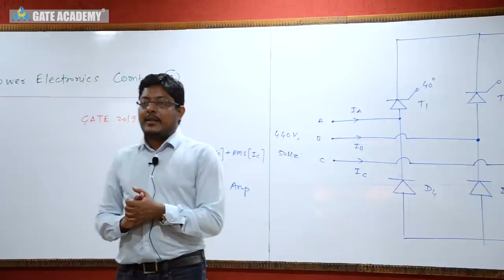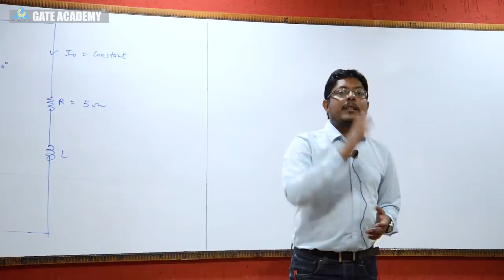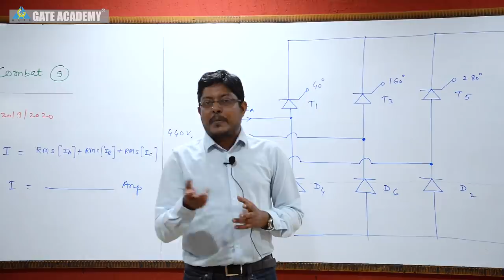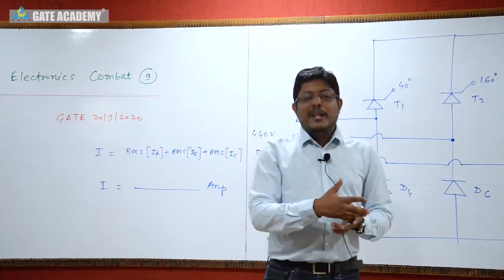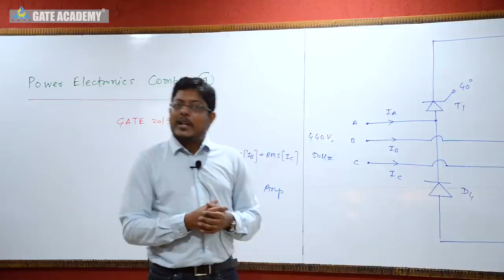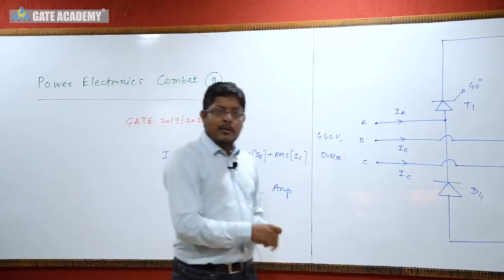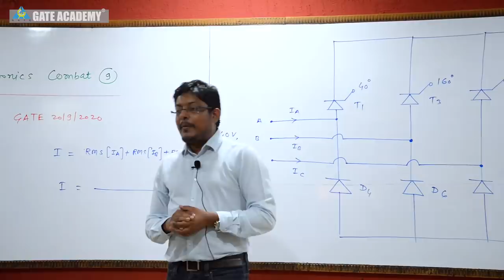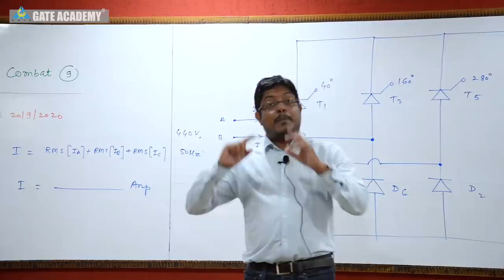How you will take advantage of COMBAT ?